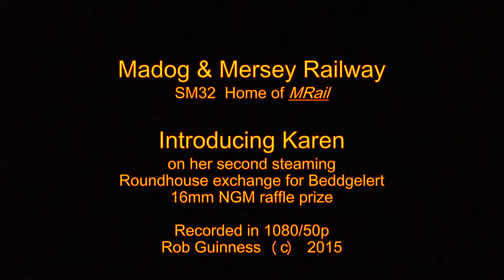Madog & Mersey Railway, Karen, April 2015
A short clip to show my new Karen on her second steam-up.
I was fortunate to win the 16mm NGM Raffle at Peterborough.
The prize loco, Beddgelert 0-6-4, proved too long for my little line, and Roundhouse kindly offered to exchange her for Karen.
Still quite a large loco, Karen 0-4-2 is more suited to the MR's undulating track.  The lurch at 1'14" is at the site of some trackworks.
Karen will become No 13, ENILLYDD, (winner).